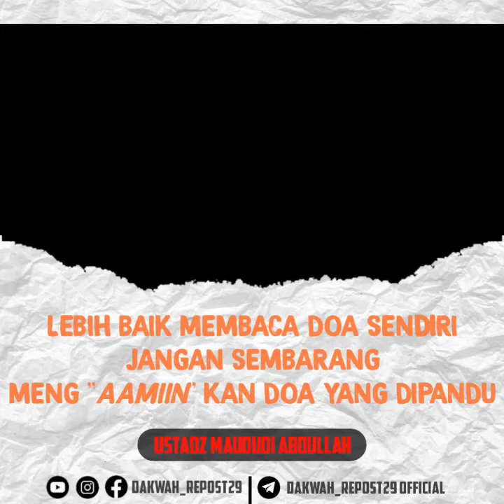LEBIH BAIK MEMBACA DOA SENDIRI, JANGAN SEMBARANG MENG "AAMIIN" KAN DOA - Ust. Maududi Abdullah